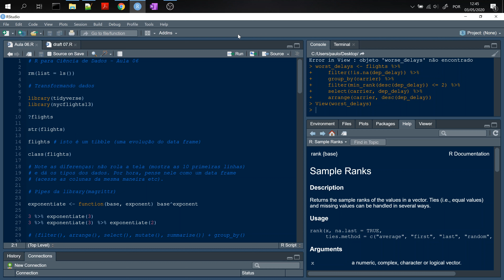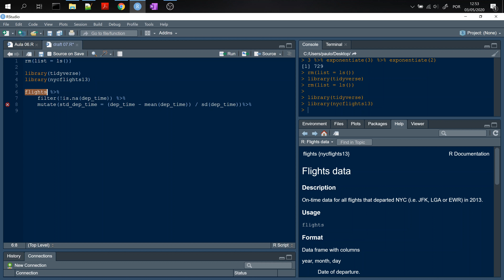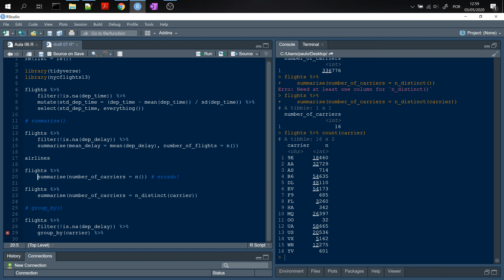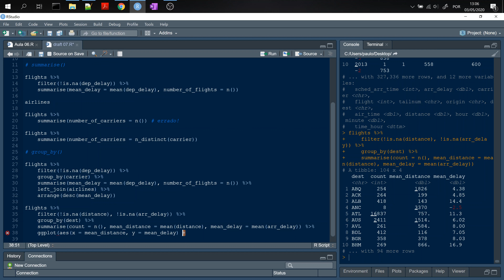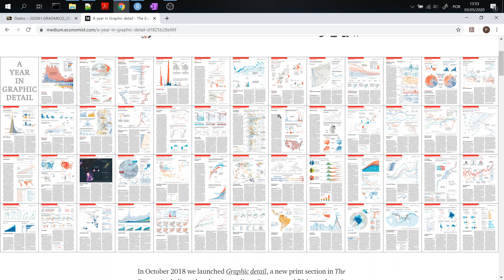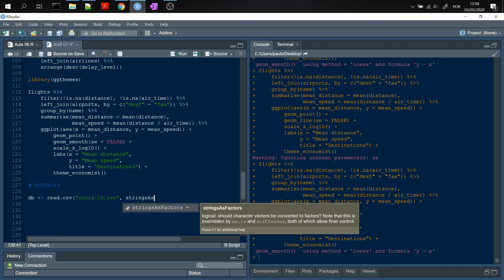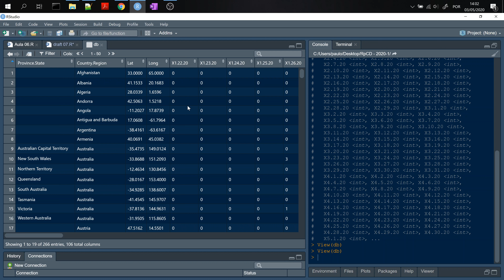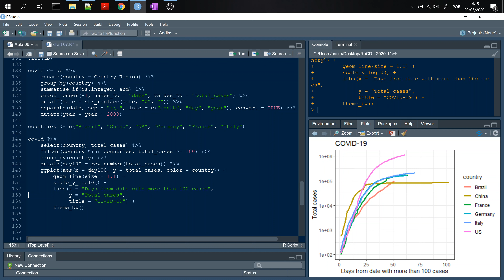R para Ciência de Dados - 2020-1 - Aula 07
Biblioteca dplyr. Parte 2.